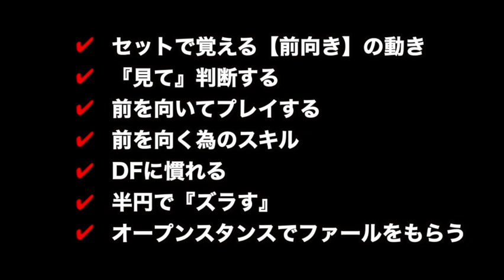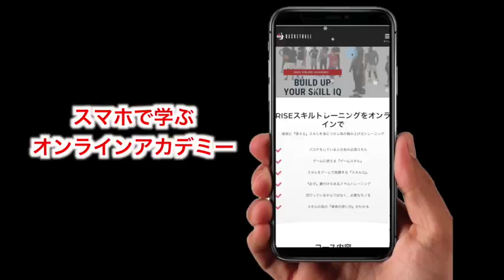🔴兵庫育英バスケ部【前を向くスキル ：指導者向け・続編有】 スキルIQクリニック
■さらに詳しく解説した限定コンテンツのオンラインアカデミーはこちら↓

【開志国際高等学校バスケ部  】スキルクリニック  “P&Rのコツ”

【開志国際高等学校バスケ部 】“ジャブと簡単に抜くコツ”　スキルクリニック

【プレッシャーに勝つバスケスキル】千葉県松戸市 スキルIQクリニック

【山田愛 JX-ENEOS 】オフシーズンの個人ワークアウトが凄い！

【山田愛 JX-ENEOS 】オフシーズンの個人ワークアウトが凄い！vol.2

2019【開志国際高等学校】 バスケ部 ロサンゼルス・スキルトレーニング

【栃木県 矢板中央高校】女子バスケ部スキルクリニック“ジャブからのアタック“

【矢板中央高校】女子バスケットボール部スキルクリニック 前半

【バスケスクール・スキルクリニック】Sports Intersection Part1　千葉県松戸市

02/07/18 【開志国際高等学校】 バスケ部 LAトレーニング Part2